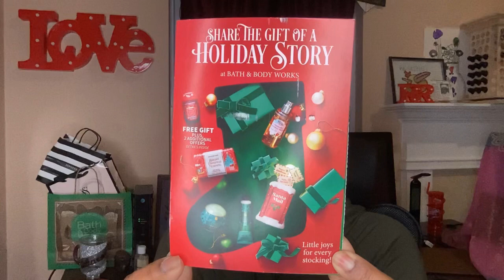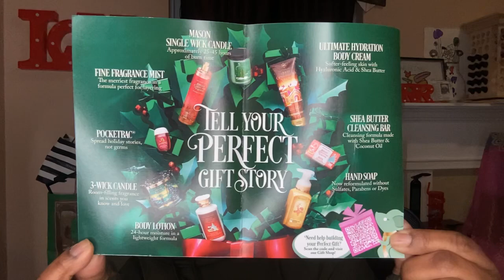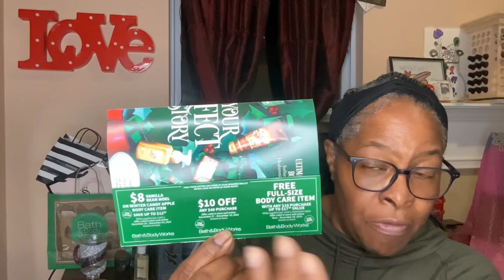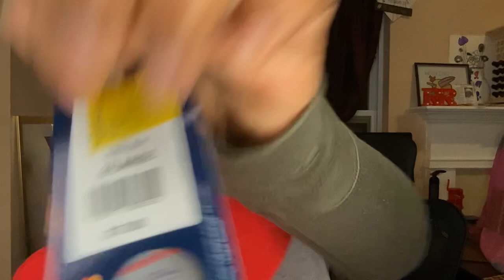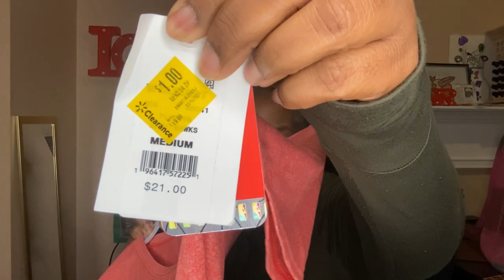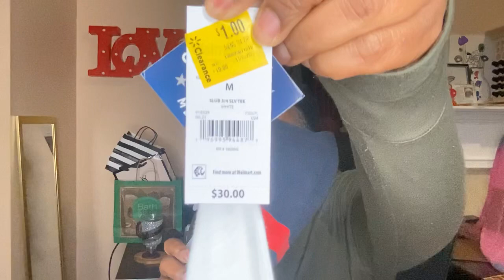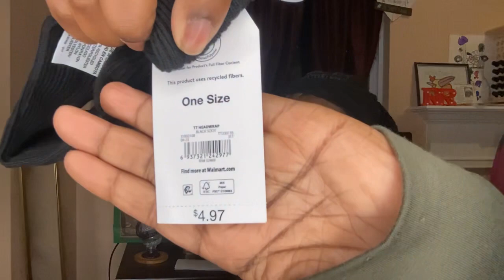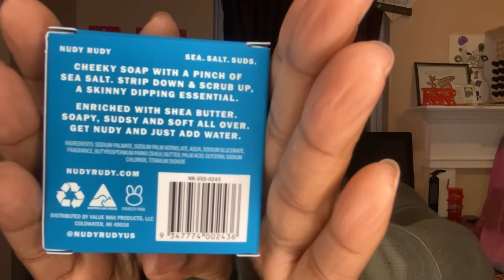HOLIDAY COLLECTIVE HAUL /WALMART CLEARANCE / BURLINGTON FRAGRANCES